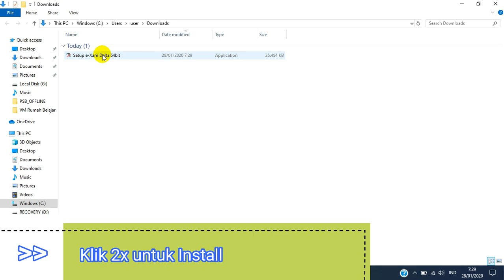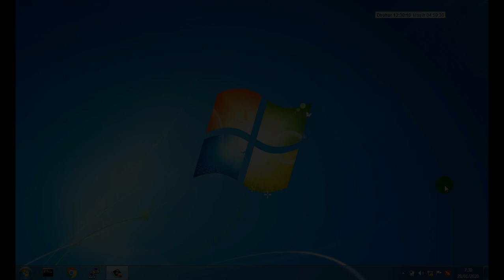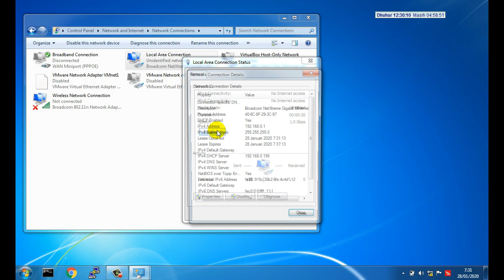IP Otomatis Client UNBK Dengan EXAM DELTA - Persiapan UNBK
Berikut Video Tutorial memanfaatkan aplikasi UKG, yaitu Exam Delta untuk digunakan sebagai DHCP Server UNBK, sehingga disisi Client tidak perlu setting IP manual